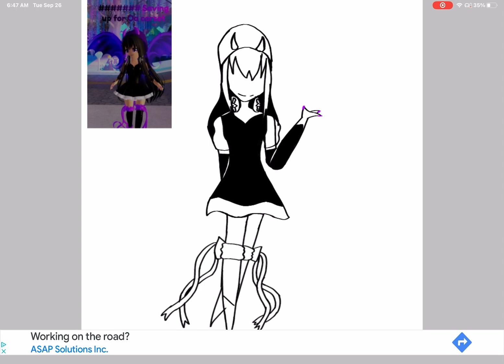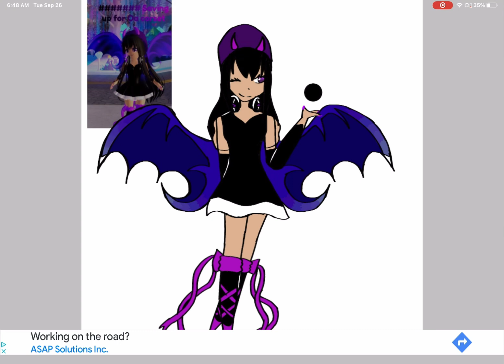Vibe to music while i draw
r